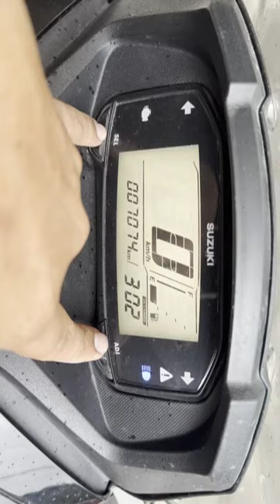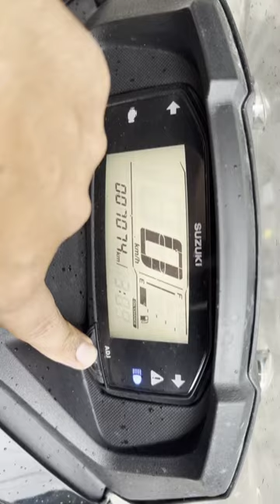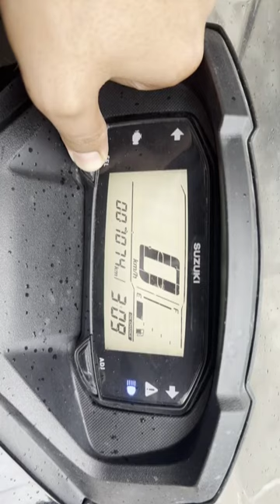how to change setting in burgman || Burgman 2023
Changing settings in burgman bs6 model 2023  || burgman || 2023
burgman
suzuki burgman
burgman 650
burgman 400
burgman 125
suzuki burgman review
burgman street
burgman vs click
suzuki burgman street 125
avenis vs burgman
burgman ex
burgman v3
burgman 2023 new model
suzuki burgman street ex
burgman scooty
suzuki burgman ex
2023 suzuki burgman
suzuki burgman price
suzuki burgman street
burgman
burgman street ex review
burgman 200
burgman 2006
2018 burman